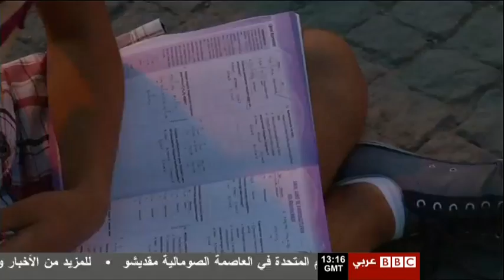BBC Arabic TV turkey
Turkey unrest: 'Standing Man' inspires hundreds with silent vigil in Taksim Square
Tony El Khoury BBC Arabic TV World @1 and Istanbul Reporter Wael Al Hajjar